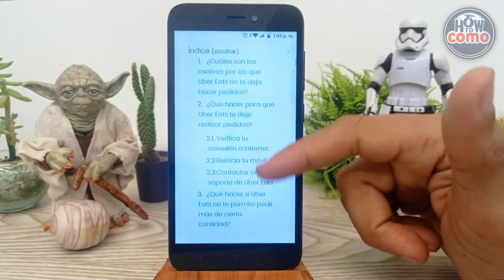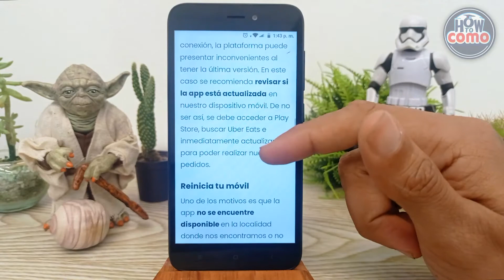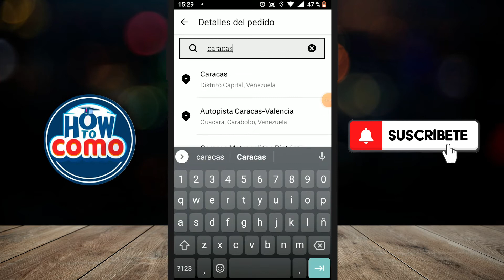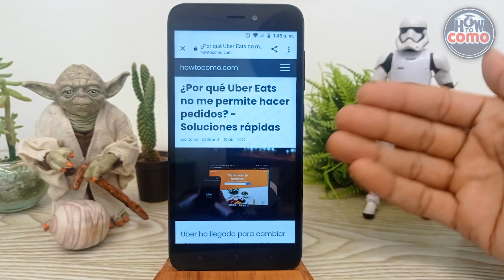¿Por qué UBER EATS no me permite hacer pedidos? - Soluciones rápidas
En este video te mostramos Por qué UBER EATS no te permite hacer pedidos. En este canal encontrarás los mejores tutoriales. ¡No te lo pierdas!